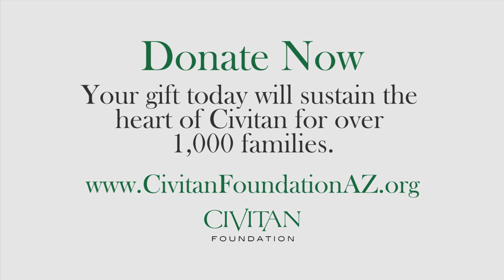Beth and Guine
Donate today to help Beth, Guine, and the other 1,000+ families that Civitan serves.

Share what Civitan means to you with our hashtag CivitanMeans , and keep an eye out for what our other members have to say about Civitan Foundation.